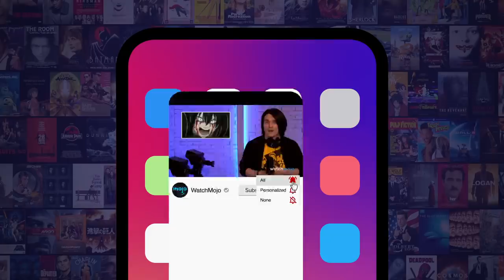Top 20 Anime Characters Who Got What They Deserved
They had it coming. Join Ashley as we count down the anime characters who got their just desserts, as seen in series such as "Sword Art Online", "One Piece", "JoJo's Bizarre Adventure", "To Your Eternity", "Death Note", and more! Which anime punishment do YOU think was more than justified?